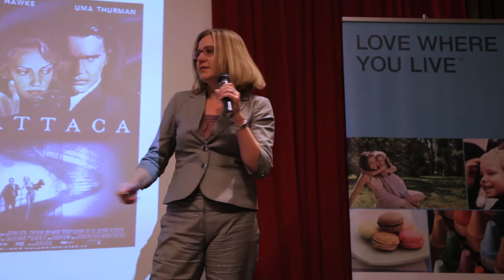Dr. Carol Friedrich-Fong On Biotechnology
Dr. Carol Friedrich-Fong is the Program Head and an instructor in the Biotechnology Department at BCIT. Carol has been an educator in the field of Microbiology and Biotechnology for 10 years. She delivered this talk to an audience of 130 moms on October 3, 2012 in Vancouver, expanding our understanding of biotechnology.